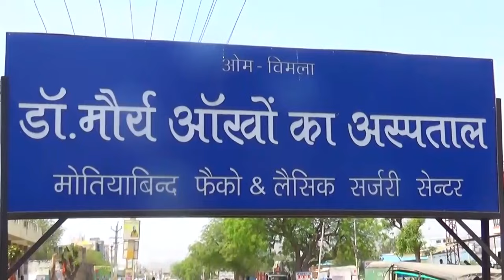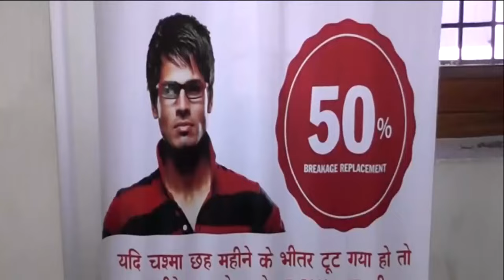बच्ची की मौत के बाद अस्पताल पर लगाया उपचार में लापरवाहीं का आरोप